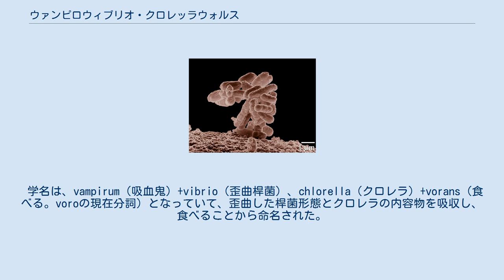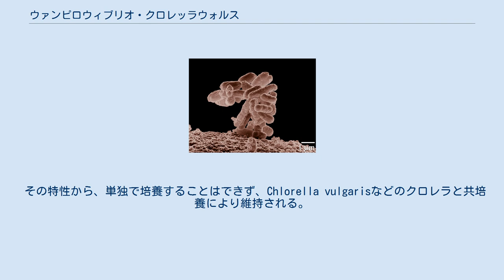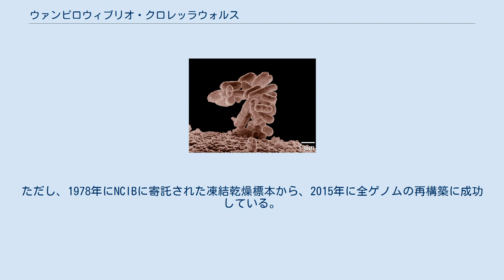ウァンピロウィブリオ・クロレッラウォルス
ウァンピロウィブリオ・クロレッラウォルス（Vampirovibrio chlorellavorus）は、グラム陰性の細菌である。
クロレラ捕食性で、クロレラ培養槽を崩壊させることがある。
また、その分類系統的位置の特異性により、注目を集めている。
 学名は、vampirum（吸血鬼）+vibrio（歪曲桿菌）、chlorella（クロレラ）+vorans（食べる。voroの現在分詞）となっていて、歪曲した桿菌形態とクロレラの内容物を吸収し、食べることから命名された。
ラテン語としては、「クロレラを食べる、吸血歪曲桿菌」などといった意味として読み取れる。
 1966年にクロレラChlorella vulgarisを溶菌させる細菌として発見された。
グラム陰性、偏性好気性で、0.3～0.6μmほどの大きさの歪曲した桿菌である。
単独の鞭毛を持ち、一旦クロレラ表面に付着すると、その内容物を吸収しながら分裂、増殖する。
同じ捕食性の細菌であるBdellovibrioなどと異なり、細胞内部に入り込むことはない（Bdellovibrioはペリプラズムに入り込む）。
鞭毛に鞘が無いこともBdellovibrioとは異なっている。
付着されたクロレラは死滅するため、しばしば開放系クロレラ培養槽の崩壊に関連する。
 その特性から、単独で培養することはできず、Chlorella vulgarisなどのクロレラと共培養により維持される。
 1980年代以降、プロテオバクテリアに分類されている。
バージェイ式分類では、デルタブロテオバクテリア綱のブデロビブリオ科に置かれている。
しかしながら、むしろゲノム情報から藍色細菌に近いことが示唆される。
この中では、非光合成系統のメライナバクテリアに所属する可能性が高く、光合成系を持たず、かつて光合成系を持っていた痕跡も無いという。
また、鞭毛を保有するなど、既知の藍色細菌とは全く異なる特徴を持つ。
 なお、正式に学名として認められた細菌であるが、3ヶ所に寄託された凍結乾燥標本何れも再生できず、既に基準株の培養系は失われている。
ただし、1978年にNCIBに寄託された凍結乾燥標本から、2015年に全ゲノムの再構築に成功している。